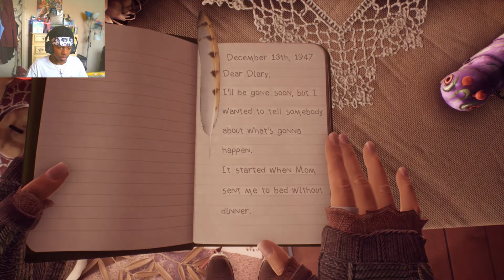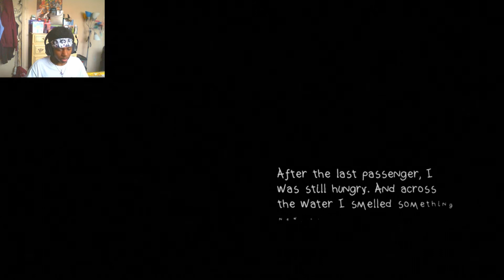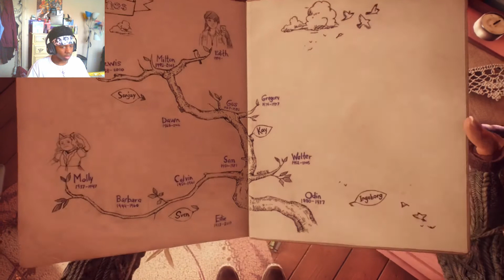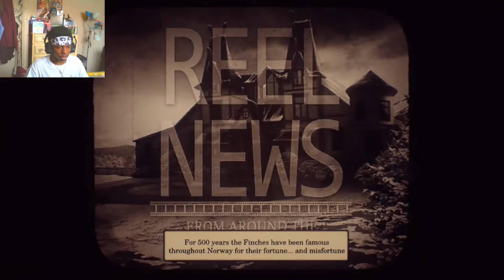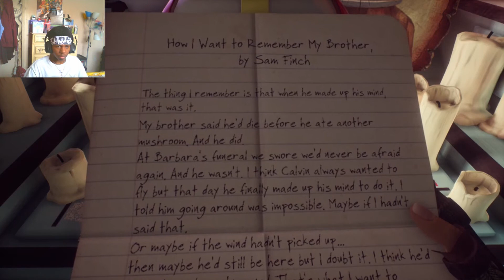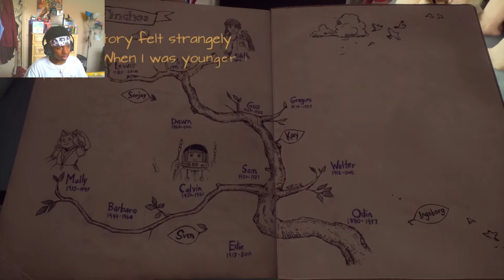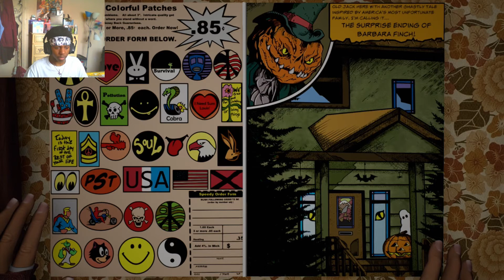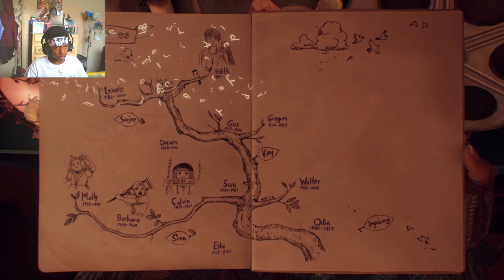What Remains of Edith Finch Part 1 || Strange Things in The Family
Hey everyone I finally have the freedom to be uploading videos again since Im back. Today we jumped into this interesting narrative experience.